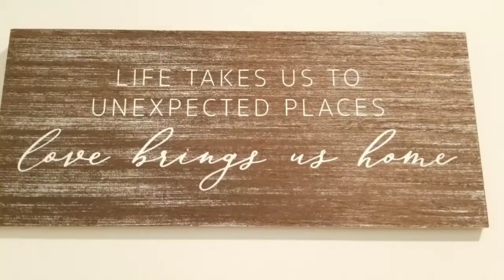Entryway/ Mudd room declutter and clean